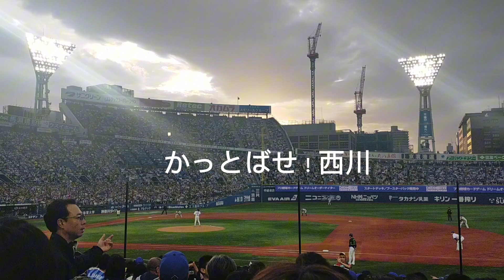東京ヤクルトスワローズ西川遥輝応援歌